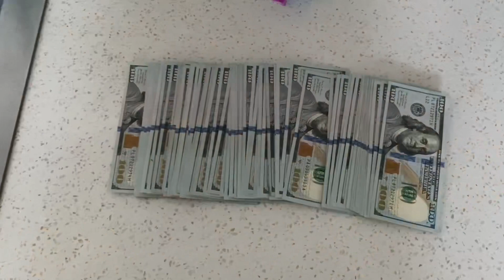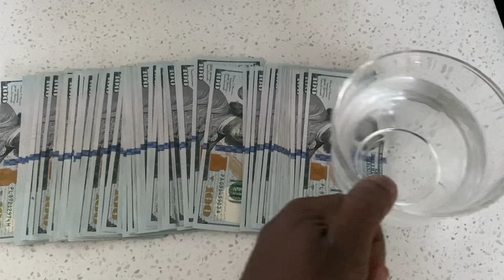Happy New Year | Investments and Salary Grows Annually | Ranjeev Girl Still Mad At Me 😂🤣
Happy New Year to all my supporters friends fans, and haters. Haters will never be as smart as me, will never be as successful as me, will never be as happy as me and will never wake up feeling as as accomplished as I do. I make youtube videos as my hobby and edit when i'm bored. most people make youtube videos for a career. we different. My supporters much blessing and love to you and your family, I hope you keep supporting, if you don't I wish you the best regardless! because i'm gonna be rich regardless and that's a fact🤣 2024 Donny dishing dirt 😆 They thought they could have abandoned me and be more successful than me? dummies! 🤣😂 lost their small minds. always gonna be ahead of yall by 100 steps. Shout out to my Daughter Ivy, richer than most grown adults and thats including your mom 👀 thanks to my amazing decision making over the years 😝 💪🏾 rangerover luxury cruising.